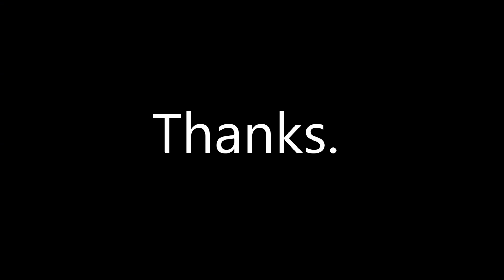Moldy Stucco is Not Helpful.... (Construction Day 12)